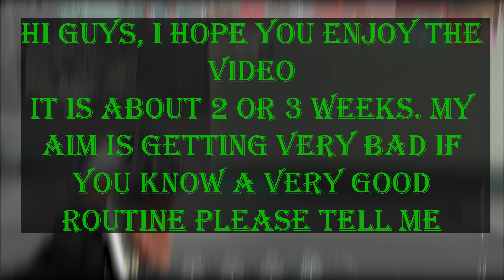"Guys Please Help Me" ( Valorant Gameplay )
Monitor : Asus Vg248qg
My System = Graphic : Rtx2060  , Cpu : I5 10400 , Ram : 16Gb